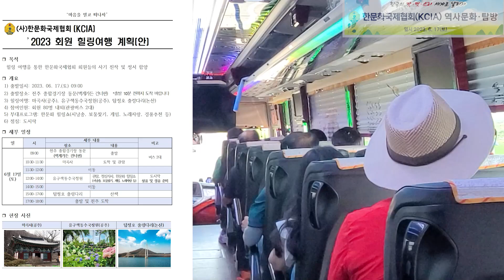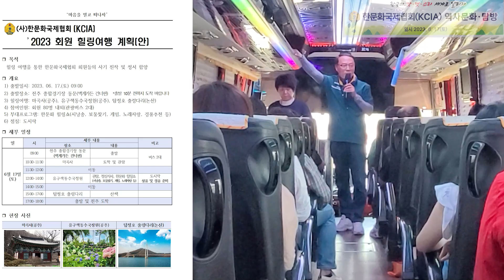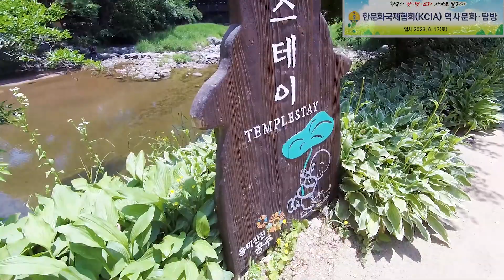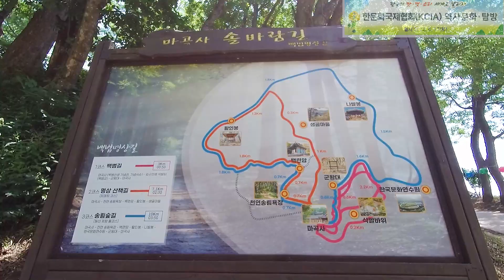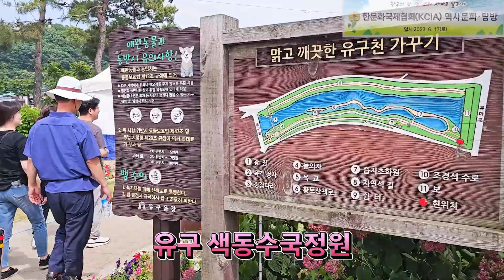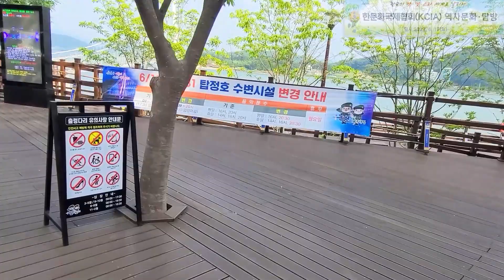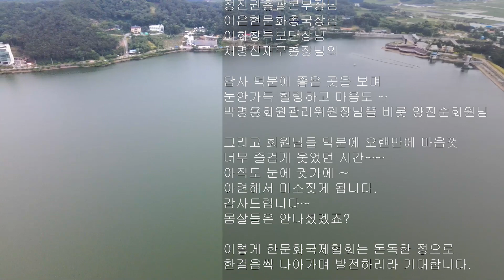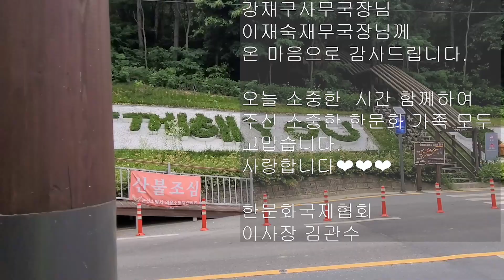👩‍❤️‍👩 마음을열고떠나자(역사문화탐방) 👩‍❤️‍👩사)한문화국제협회👩‍❤️‍👩 공주마곡사,공주유구색동수국정원, 탑정호출렁다리